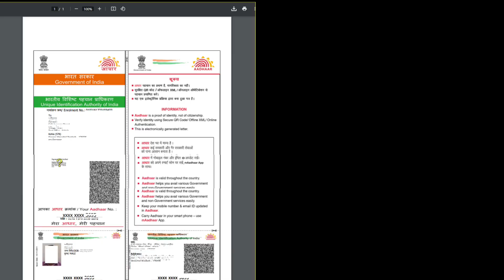Ladli Behna ₹450 गैस का फॉर्म कैसे भरें ? Gas Cylinder Form CM Mohan Yadav News Today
✨यहां पर कुछ वीडियो की लिंक दी गई है आप इन्हें भी देख सकते हैं 👇👇👇👇👇👇👇👇👇👇👇👇